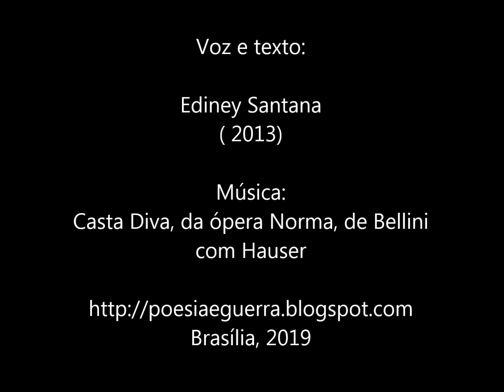A fotografia que não tirei com meu pai, Ediney Santana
Não deixe para demostrar amanhã o afeto que sente hoje
Ediney Santana